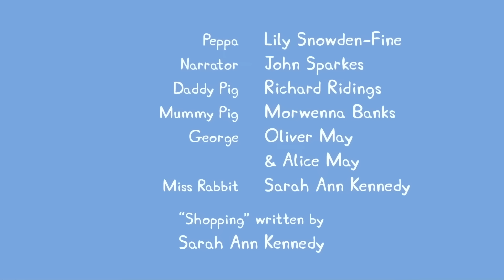Πέππα το γουρουνάκι Ελληνικά | χαρταετός | Συλλογή κλιπ | Κινούμενα σχέδια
Πέππα το γουρουνάκι Ελληνικά - χαρταετός

Καλώς ήρθατε στο επίσημο κανάλι της Πέππα και στο σπίτι της Πέππα στο YouTube! Δημιουργήσαμε έναν κόσμο της Πέππα με επεισόδια και συλλογές επεισοδίων που θα κάνουν ευτυχισμένους μέχρι και τους πιο αφοσιωμένους θαυμαστές της.